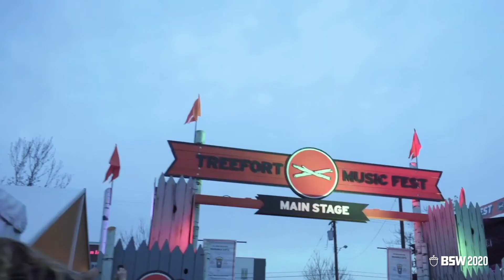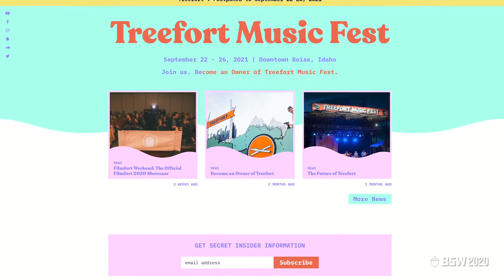Boise's Growing Music Scene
A builder of Boise’s Treefort Music Festival, who five days after the birth of his daughter, works to save his Treefort for generations to come by offering it to the city he loves.